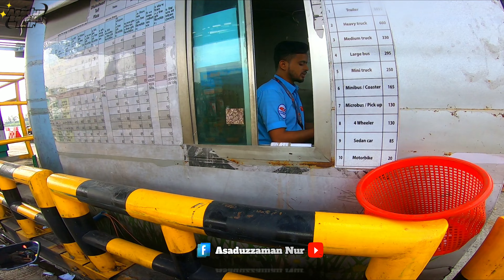ভাঙ্গা যাওয়ার পথে সবাই এলোমেলো হয়ে গেছে 😥New Dashboard 🥰 Yamaha R15 V3🏍️🏍️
ভাঙ্গা যাওয়ার পথে সবাই এলোমেলো হয়ে গেছে 😥
New Dashboard 🥰 Yamaha R15 V3🏍️🏍️